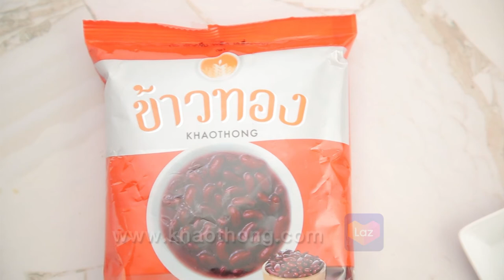บราวนี่ถั่วแดง สูตรเด็ด ทำง่าย สไตล์ "อ.ยิ่งศักดิ์"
บราวนี่ถั่วแดง
ed bean brownie

ผลิตภัณฑ์ ถั่วแดงหลวง ตราข้าวทอง

ถั่วแดงหลวง ตราข้าวทอง  200 กรัม
น้ำ สำหรับแช่ถั่วแดง
น้ำตาลทรายแดง ตราข้าวทอง  100 กรัม
ถั่วลิสงดิบเลาะเปลือก ตราข้าวทองอบสุก สำหรับแต่งหน้า
พิมพ์ขนาด 9x9x2 นิ้ว (ทาเนยขาวรองกระดาษและทาเนยขาวทับ)

1. แช่ถั่วแดงหลวง ตราข้าวทอง กับน้ำ พักไว้ 1 คืน จากนั้นรินน้ำออก นำถั่วแดงหลวง ตราข้าวทองที่แช่ไว้ใส่ลงในภาชนะ เติมน้ำสำหรับต้ม นำขึ้นตั้งไฟ ต้มจนกระทั่งถั่วแดงสุก ปิดไฟ เทใส่ภาชนะ น้ำหนักประมาณ 200 กรัม
2. ใส่แป้งสาลีอเนกประสงค์ลงในภาชนะ ตามด้วยเบคกิ้งโซดา เกลือป่นเสริมไอโอดีนและผงโกโก้ เคล้าส่วนผสมทั้งหมดให้เข้ากัน เตรียมไว้
3. ใส่เนยสดชนิดเค็ม น้ำตาลทรายแดง ตราข้าวทองและนมข้นหวานลงในอ่างตี เปิดเครื่อง ตีด้วยความเร็วปานกลาง ประมาณ 5 นาที
4. ใส่ไข่ไก่ทีละฟองจนครบ เติมกลิ่นวานิลลาชนิดน้ำและส่วนผสมแป้งที่เตรียมไว้ ตีผสมจนเข้ากัน ปิดเครื่อง ใส่ถั่วแดงหลวง ตราข้าวทองต้มสุก คนส่วนผสมทั้งหมดจนเป็นเนื้อเดียวกัน
5. เทส่วนผสมที่ได้ลงในพิมพ์ที่เตรียมไว้ เกลี่ยหน้าให้เรียบ เรียงด้านบนด้วยถั่วลิสงดิบเลาะเปลือก ตราข้าวทองอบสุก
6. นำเข้าอบที่อุณหภูมิ 350 องศาฟาเรนไฮต์ นานประมาณ 25 นาที หรือจนกระทั่งสุก นำออกจากเตา ตัดเป็นชิ้น จัดใส่ภาชนะ พร้อมเสิร์ฟ

▲Line @yingsakfood